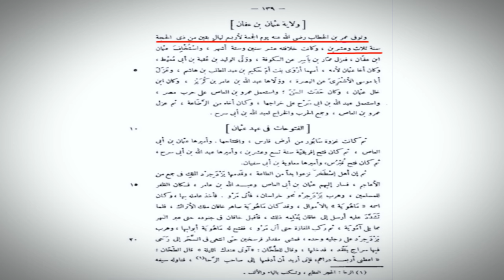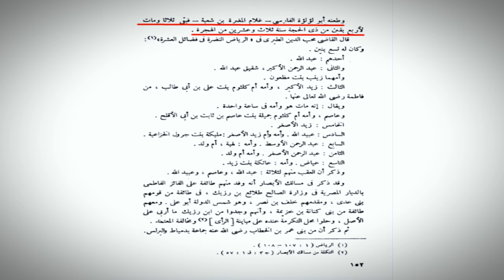Hazrat Firoz Abu Lolo nay Hz Umar ko Qatal Q kia? Allama Shahryar Raza Abidi | shia vs sunni